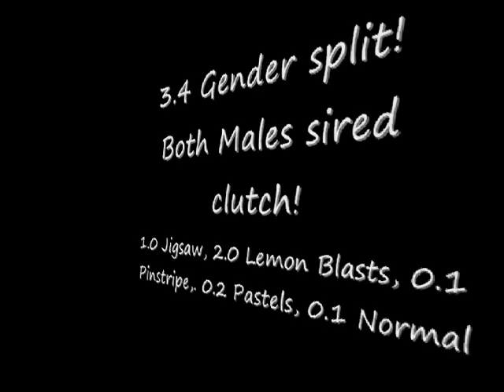Mojo/Pastel X Pinstripe clutch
Very happy with this clutch is an understatement! Paired up a Mojave male & Lemon Pastel male with our Pinstripe girl, she dropped 7 eggs. Out of the 7 eggs, 3.4 was the gender split! 1.0 Jigsaw, 2.0 Lemon Blasts, 0.1 Pin, 0.2 Pastels, 0.1 Normal!